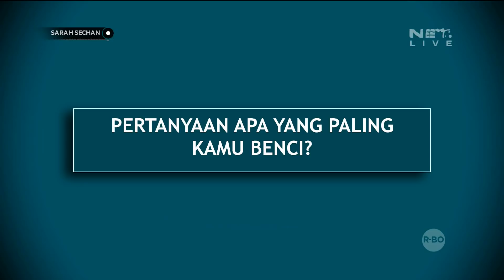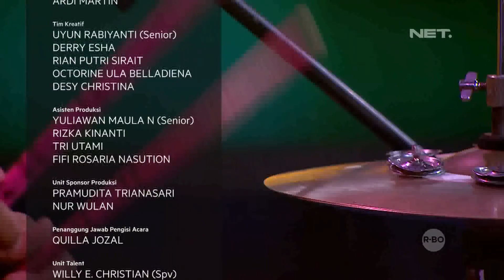Main Sinetron Jadi Kerjaan Pertama Rezky Aditya (5/5)